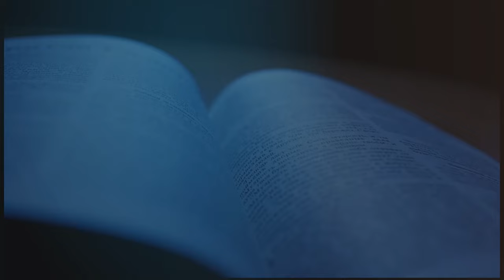PASTOR ALEXANDER CABRERA | EL DON DE TRABAJAR | ESCUELA DOMINICAL | LUZ TV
El trabajo no es un mal. Dios le dio trabajo al hombre y lo que Dios da no es malo, porque de arriba viene toda buena dádiva y todo don perfecto.

 Juan 5:17
"Y Jesús les respondió: Mi Padre hasta ahora trabaja, y yo trabajo."

Somos bienaventurados cuando participamos de los frutos de nuestro trabajo. Sal.128:1-2. Por eso no hay cosa mejor que disfrutar de nuestro trabajo. Ecl.3:22 y Ganar dinero de manera honrada y honesta.

Pastor Alexander Cabrera | EL DON DE TRABAJAR | luz tv internacional en vivo | prédica cristiana | prédica bíblica |

I. EL TRABAJO EN EL HUERTO:
a) Dios le da mandamientos al hombre de trabajar la tierra antes de caer en transgresión. Gn.1:28.
b) Le hizo ayuda idónea para eso. Gn.2:18.

II. DIOS TRABAJA HASTA EL DÍA DE HOY:
a) Debemos dejarle un ejemplo de trabajo a nuestros hijos. Jn.5:17.
b) Pablo ejemplo de trabajador de Cristo. 2Co.11:23-28.

III. RAZONES PARA TRABAJAR:
a) Para sostener a la familia. 1Ti.5:8; Pr.11:25.
b) Para bendecir a otros. Ef.4:28.
c) Para no ser gravosos a nadie. 1Ts2:9.
d) Para mantenernos Dios ocupados, no afanados. Ecl.3:9-10; 2Tes.3:10.

/ luztv7

 / luztv7